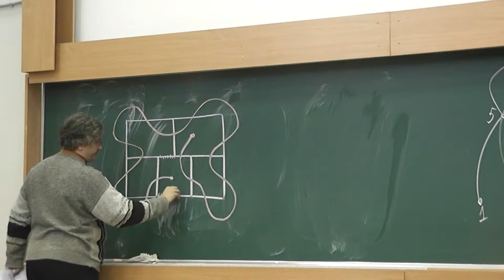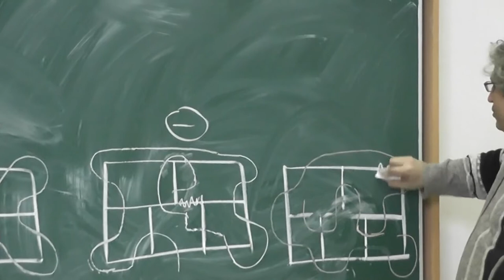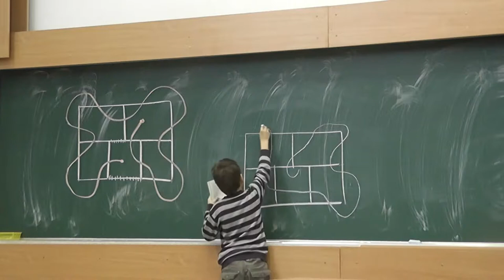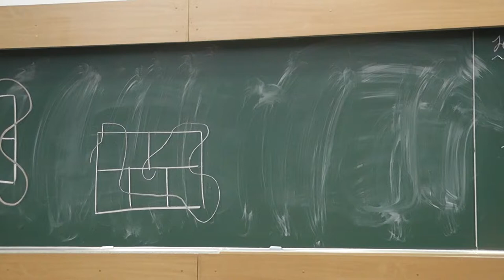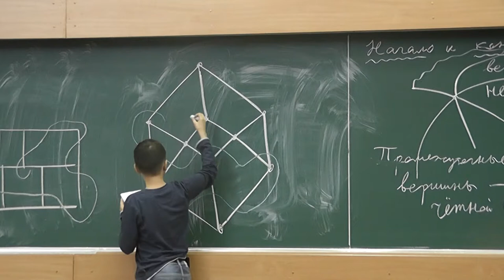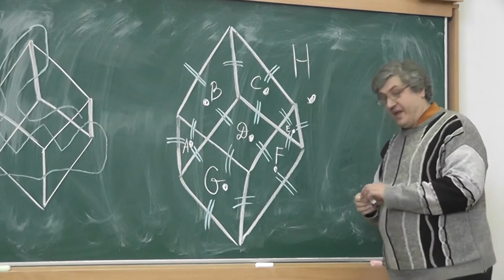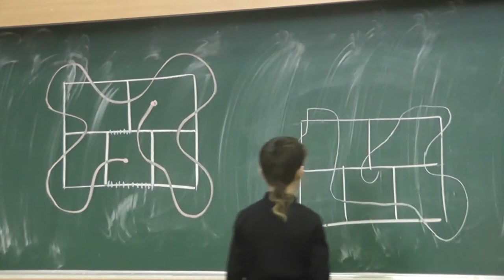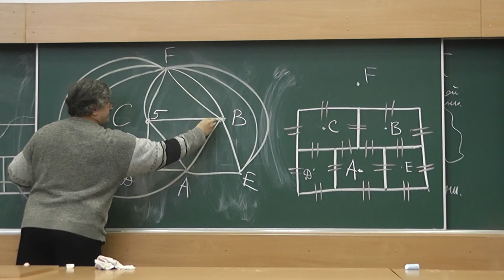3 Не более двух вершин нечётной степени